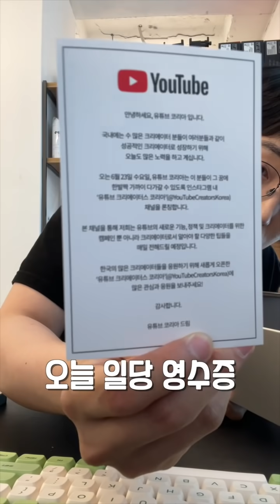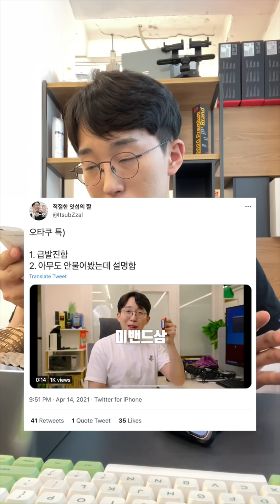노가다 뛰어서 일당 받았습니다